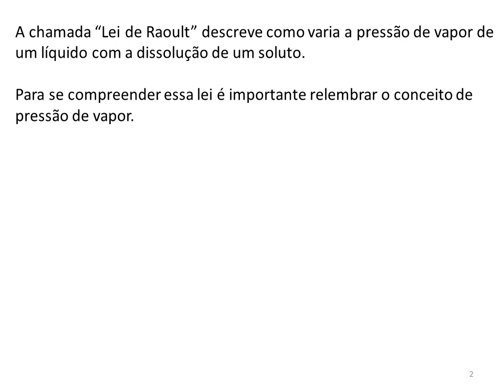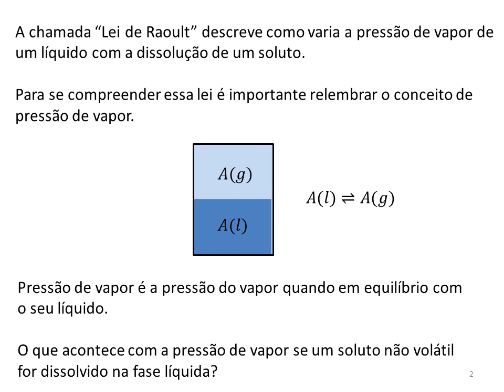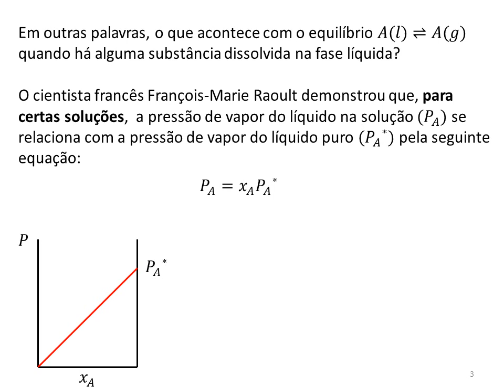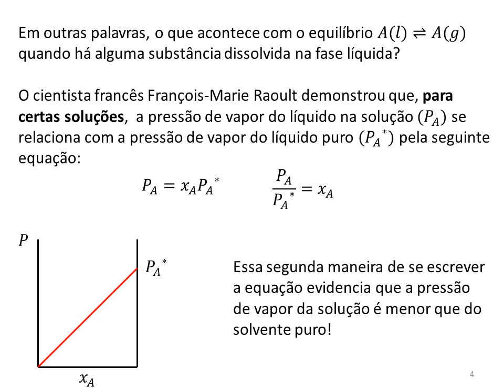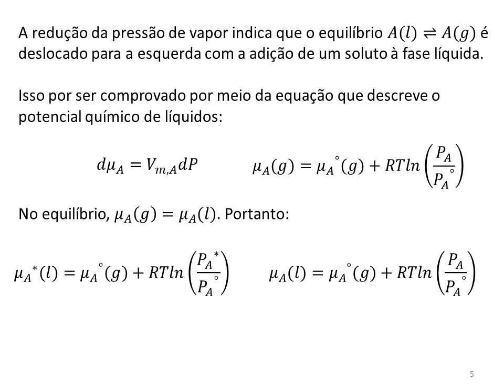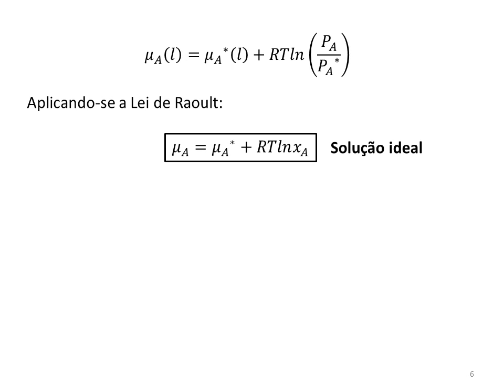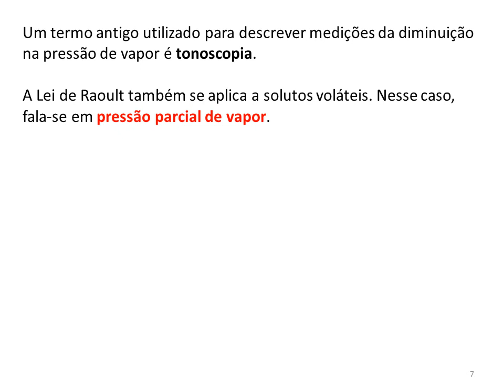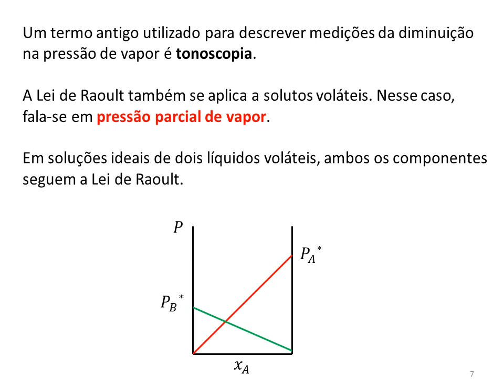Lei de Raoult e as soluções ideais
Este vídeo explica a Lei de Raoult, uma teoria clássica que descreve a variação da pressão de vapor de líquidos ocasionada pela dissolução de um soluto. O vídeo introduz o conceito da Lei de Raoult e apresenta o seu fundamento termodinâmico. A lei de Raoult é fundamental para a definição de "solução ideal" e é extensivamente utilizada na descrição termodinâmica de soluções, como, por exemplo, na descrição do potencial químico do solvente de uma solução.